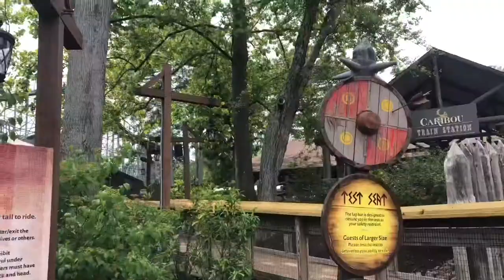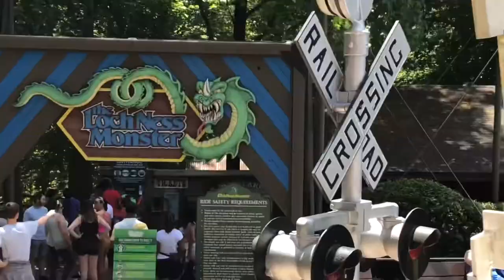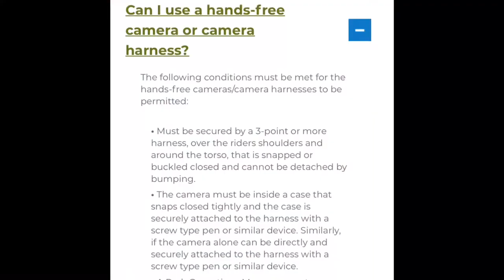Welcome To Busch Gardens! (Going to The Black Forest and Riding on a Chariot) (Part 1/2) Vlog 3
Busch Gardens

Hello there, epic gamers! I hope you have a good day and you have a great amazing week ahead!

All the links in my About section

Skits and big movie projects